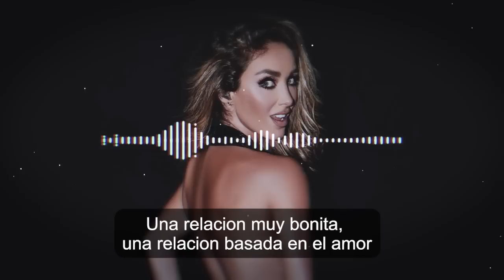⛔ 𝗔𝗡𝗔𝗛𝗜 Le Hace Esta Peticion a Andres Garcia Antes 𝗤𝗨𝗘 𝗦𝗘 𝗩𝗔𝗬𝗔 De Este Mundo 😱📌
Anahi Se Considera Casi Una Hija Para Andres Garcia y por esta razon le Pide que la Incluya en su Testamento.

 BIENVENIDOS!!!
suelta la sopa
televisa
exclusivas
venga la alegria
tv azteca
polemica
chismes
Entertainment
farandula mexico